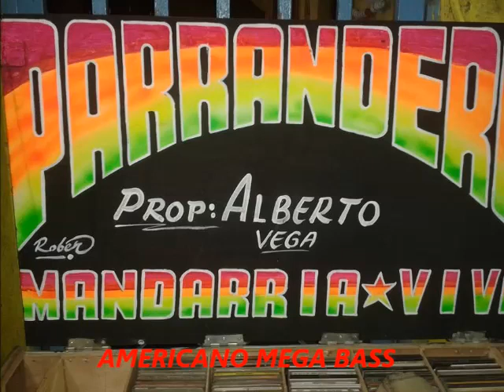El Manduco - El Parrandero la mandarria Vol 12